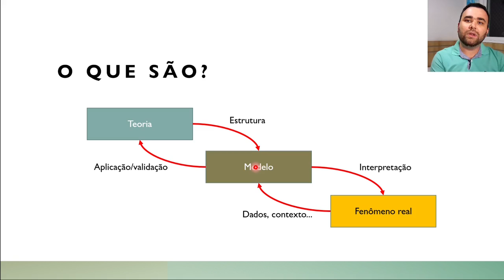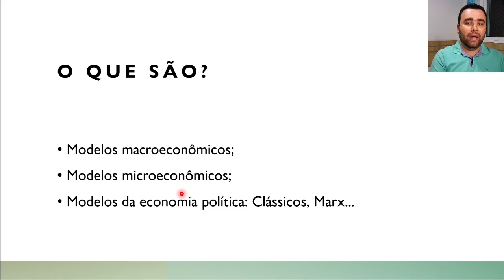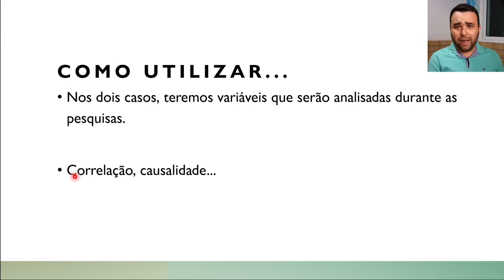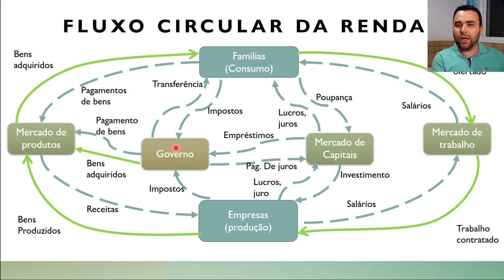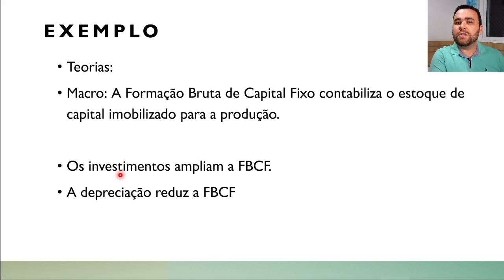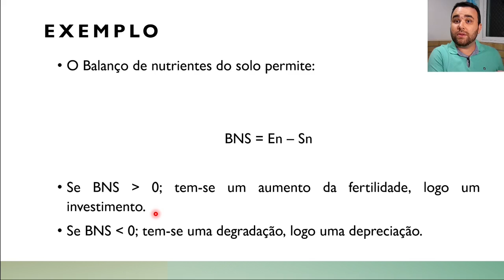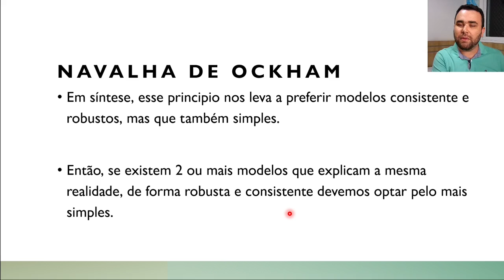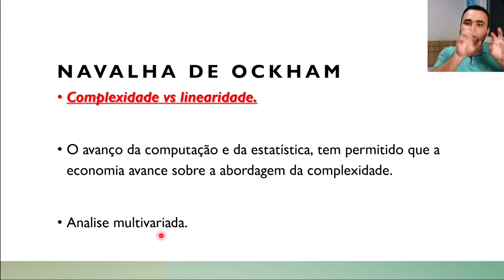MTPE II - Aula 12 - part 1 - Modelos científicos